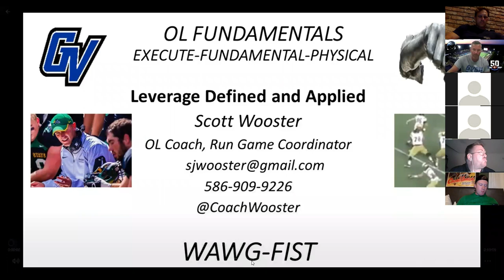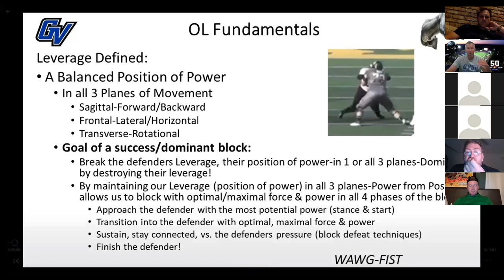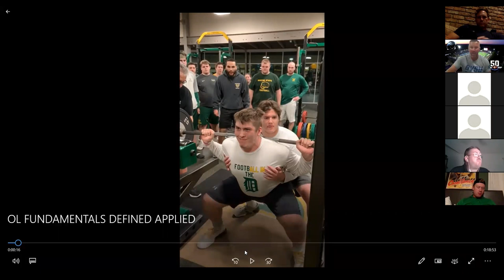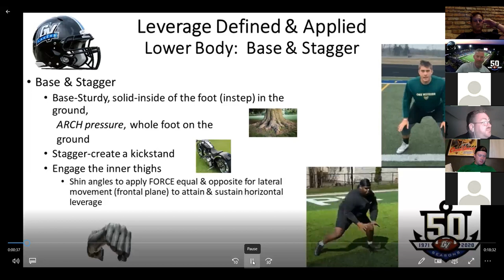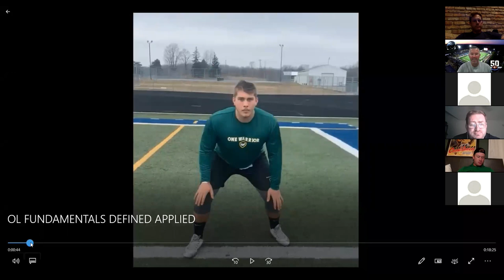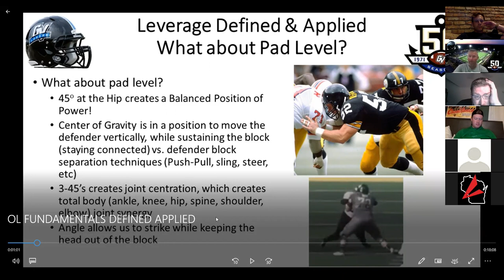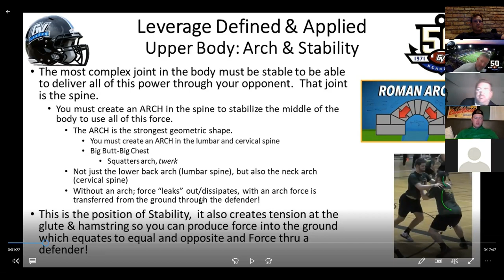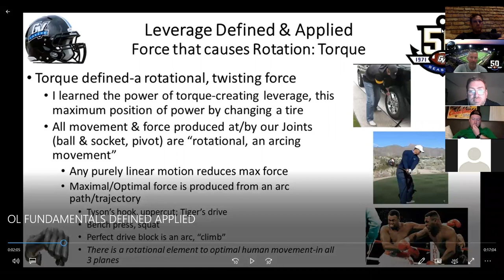Leverage in Football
Leverage in Football - Scott Wooster the Offensive Line coach at Grand Valley State University talks about the use of leverage and how he applies it to develop and coach his players.  This video is from the Wisconsin Football Coaches Association Virtual Football Clinics.

Thank you to Drew Ambrose for hosting the clinics and giving us permission to share them.